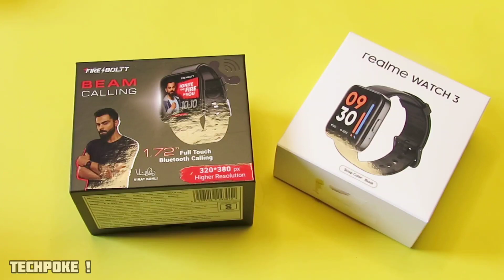Fireboltt beam calling vs Realme watch 3 • which one is best 🤔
Guys aaj hum comparison karenge best calling vs watches ka but there is a twist so let's see what is the final twist in this comparison

fireboltt beam calling -
realme watch 3 -

Techpoke comparison
fireboltt beam calling vs Realme watch 3
Best watch under 5000
Fireboltt beam calling watch of 2022
realme watch 3 review
fireboltt wonder under 3500
realme watch 3 vs Zebronics iconic
fireboltt beam calling budget watch
realme watch 3 flipkart launch
realme watch 3 unboxing
fireboltt beam calling preview
fireboltt beam calling
realme watch 3 price
fireboltt beam calling Temperature monitor

Musician: LiQWYD